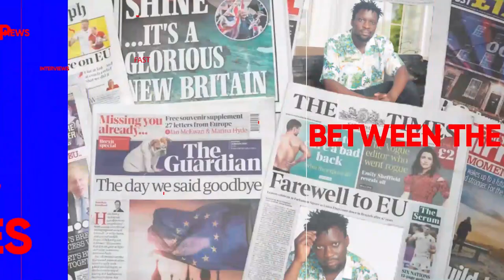AKATAMBI KA YVONNE CEPHCOH NA KA LWASA BITABUSE .WISDOM ABOTODDDE EBYAMA WEBIKWATAGANIRA. PRIMA NAYE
TRENDING STORY